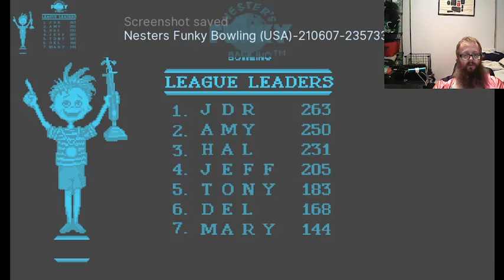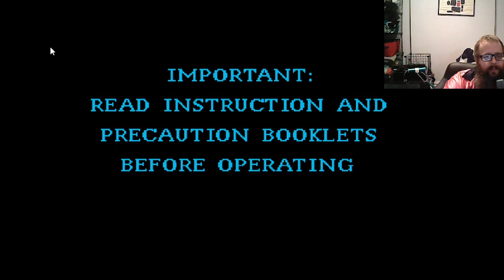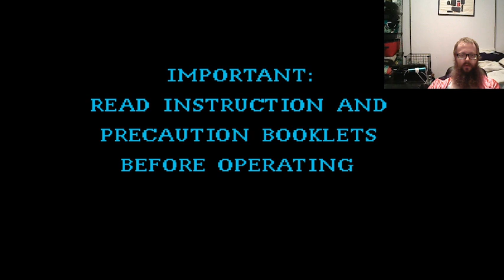Nester's Funky Bowling (VB) First Time Playing